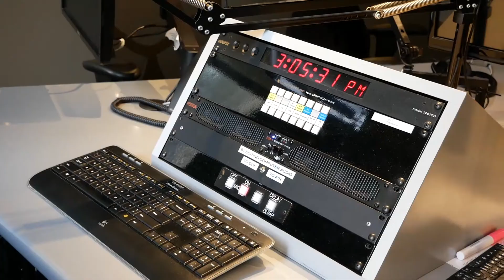A weekly round up with Jen Weigel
A snippet of encounters with journalist Jen Weigel, author, truth-seeker and host of the "I'm Spiritual, Dammit!" podcast.